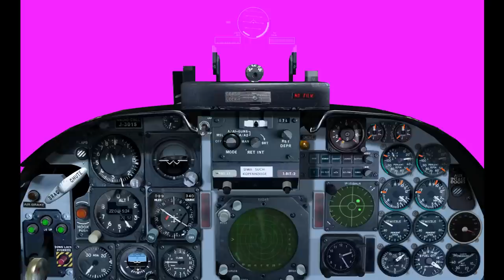Fighter Cockpit - Purple Screen Animation